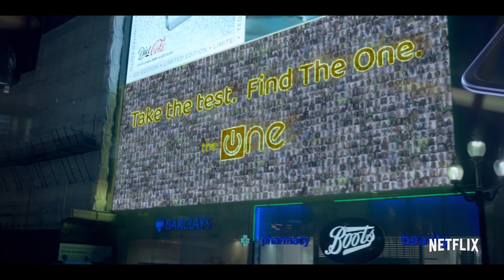THE ONE Trailer (2021) Drama, Romance Series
THE ONE Trailer (2021) Hannah Ware, Zoe Tapper, Dimitri Leonidas,  Drama, Romance, Netflix Series